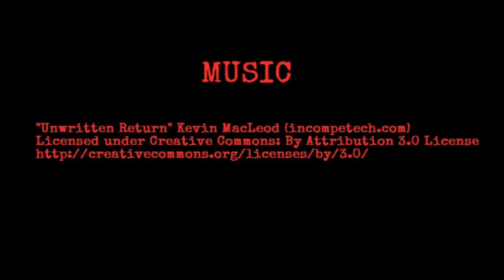Sidecountry Jump on Alta Summer Road 1/11/16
A few days earlier I was on the Alta summer road for a backcountry touring adventure with some friends when we saw some kids hitting a jump.  Little skier guy was trying doubles, and I thought "I'm not too old for this shit."  I went back a few days later and had some fun!  Pics or it didn't happen.